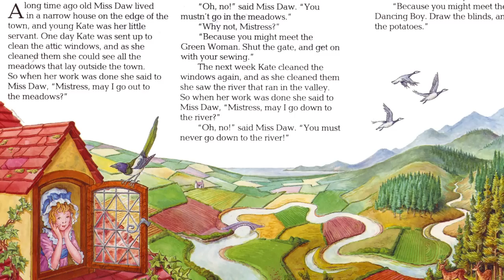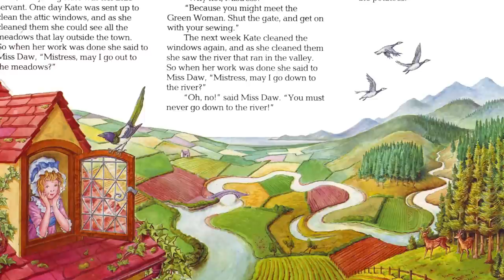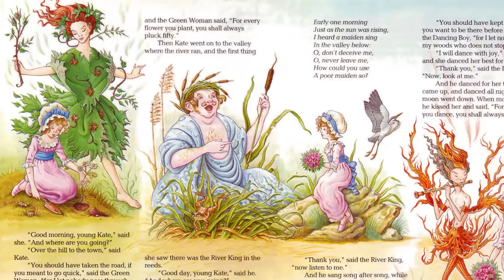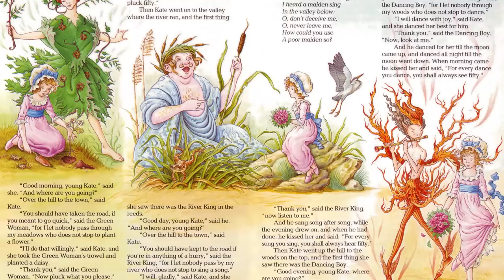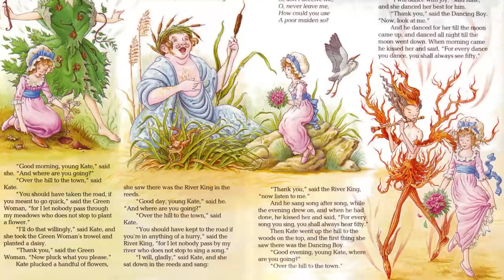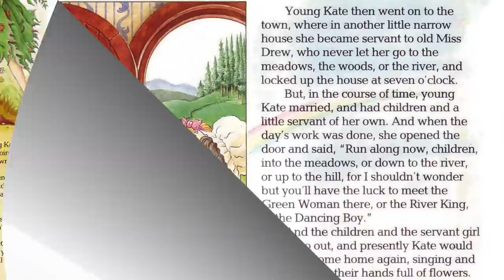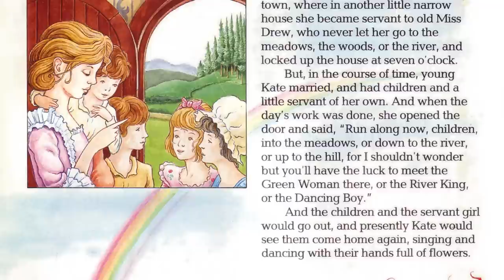Young Kate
0:08 - From the poet Eleanor Farjeon comes the story of a young house maid who has never visited the countryside. It is taken from The Little Bookroom published by O.U.P., permission of David Higham Associates Ltd.
6:36 - Written by Eleanor Farjeon, illustrated by Adam Sands, read by Eve Karpf.